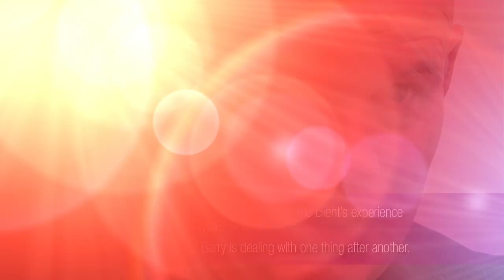Understanding the MSE - Barry (w/- commentary)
THE BRIEF:
To produce a training DVD on behalf of the Perth Co-occurring Disorders Capacity Building Project (PCDBP) Consortium. The DVD, together with an accompanying booklet, was developed to strengthen the capacity of alcohol and other drug (AOD) clinicians in completing a baseline Mental State Examination (MSE) with their clients.

The production contained three visual case study scenarios that clinicians can use to test their knowledge and skills in conducting an MSE.

THE RESULT:
A run of 1,000 DVDs and booklets was produced and distributed to AOD clinicians, general practitioners and other related health professionals including trainers and educators.